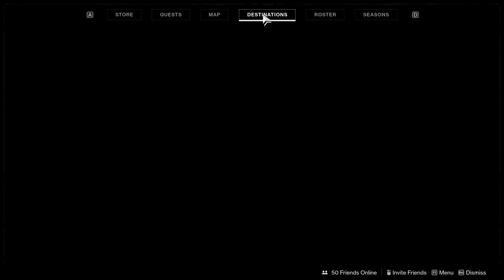Destiny 2: Beyond Light - Part 4 (Campaign Finale)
Welcome to Hydrophobia. We hate water.